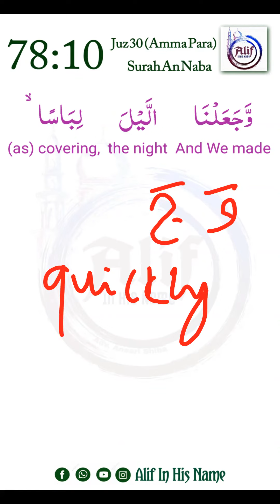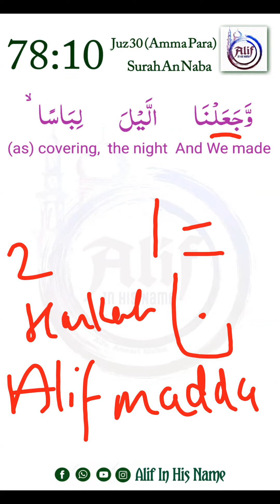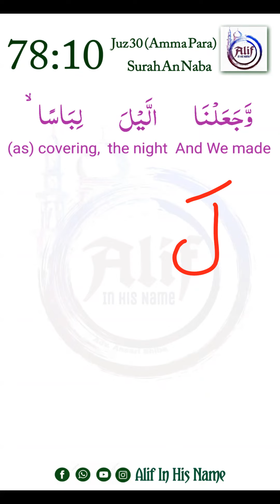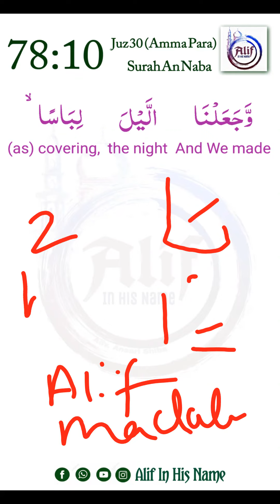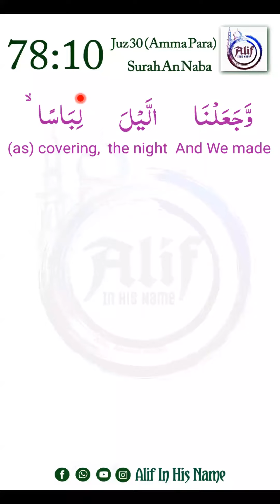010Eng Hifdh 78:10 surah An Naba | Ayat 10 |Juz Amma @Alif - In His Name